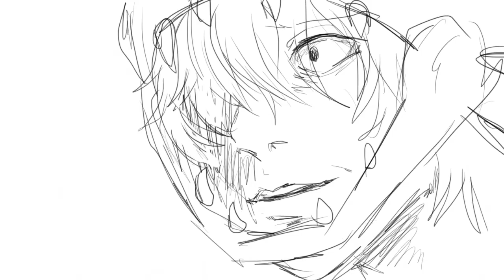oc voice claims / animation practice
This is how i'd imagine some of my characters voices to sound. All of them are from the same story except for the last guy. He is one of my most recent characters and I'm planning out yet another story to go along with him. Maybe someday i will post more info about who my characters are and their stories...but not today lol.
 (None of the audios belong to me)